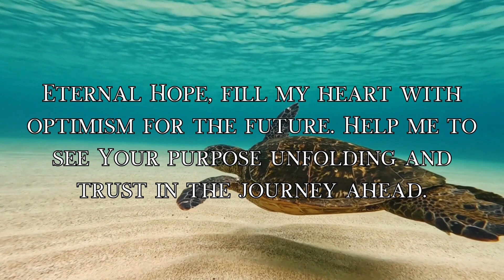A prayer For Hope for the Future: Optimism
This prayer for hope and optimism will help you find strength and resilience in difficult times. Whether you're grieving or seeking spiritual guidance, this prayer is a powerful reminder of the purity of heart and the power of resilience. Say this daily prayer to inspire hope for the future.
The Bible says, "pray without ceasing," and we believe that incorporating prayer into your daily routine can bring you peace, strength, and guidance.